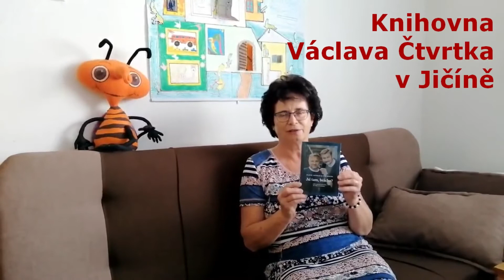Booktuberky Jsi tam, brácho? pozvánka č. 1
Knihovna Václava Čtvrtka v Jičíně